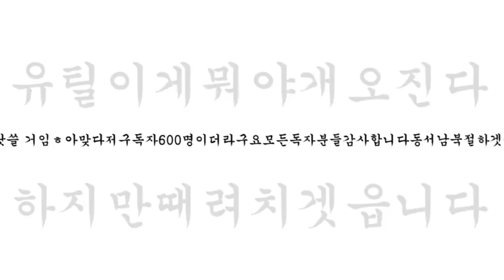Tropic love meme / Lobtomy Corporation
원본 original

참고 Reference
- x

캐릭터 Character
- 알파카,노아 Alphaca, Noa

-제 그림은 개인소장이 불가능합니다

-참고시 출처 남겨주세요

-You can't personalize my paintings.

- Please leave a source for your reference.

노래 : Diviners feat. Contacreast-Tropic Love [NCS 릴리스]
NoCopyrightSounds에서 제공하는 음악

트위터 twitter : @jussingworld